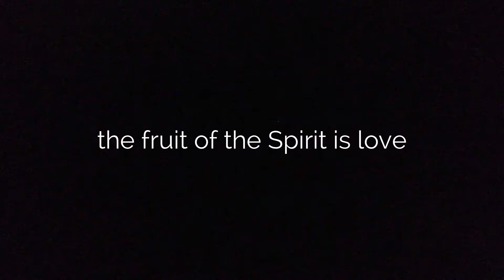the fruit of the Spirit is love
a demonstration of Soul